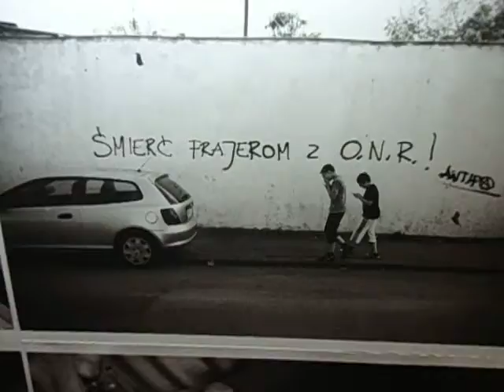DAMY RADĘ,GDY MAZUR ZA DORADZANIE NA STRONĘ PEPICZKÓW PRZEPĘDZIMY I PO LICHWIE!!!